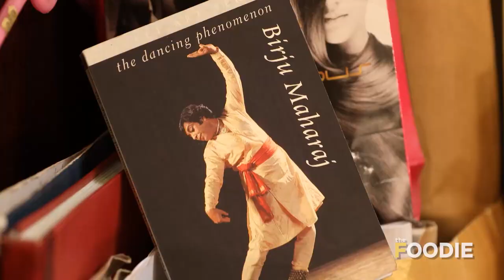Shahid Kapoor & Ishaan Khattar's Favourite Food | Thanks Mom | The Foodie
In this episode, Shahid Kapoor and Ishaan Khattar pour their heart out with a lovely message to their mother Neelima Azeem, and their mother spills some exciting tidbits about the actors and what their favourite food is. Check out the video as their mother shares her cooking secrets with us.